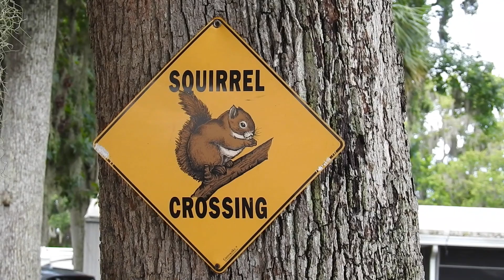Écureuil qui prend des arachides dans ma main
Écureuil qui prend des arachides dans ma main au camping KOA de Mims en Floride